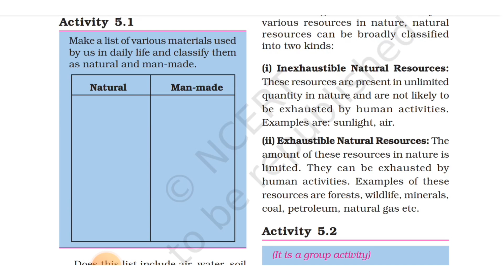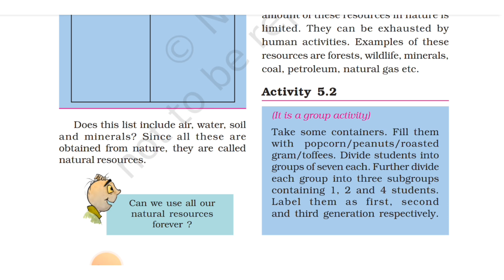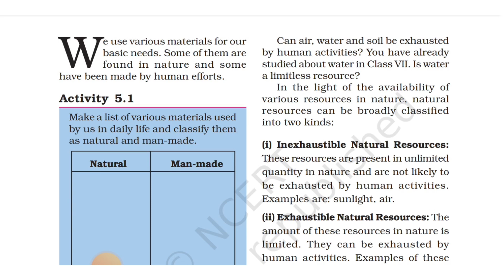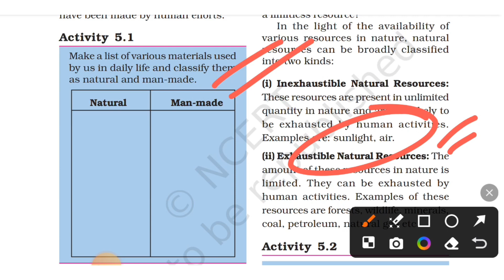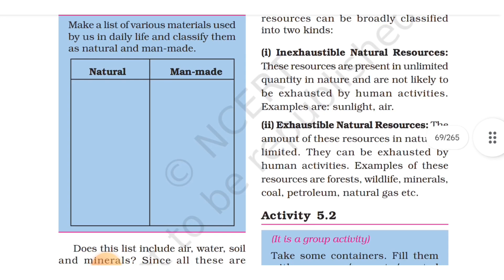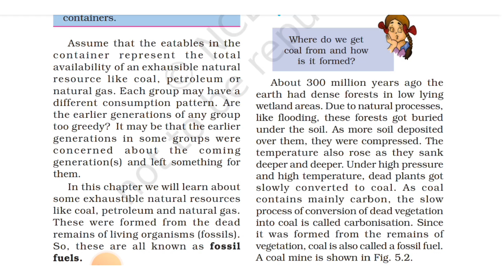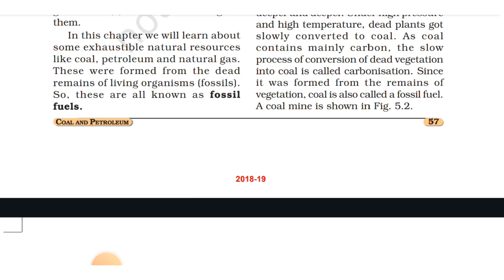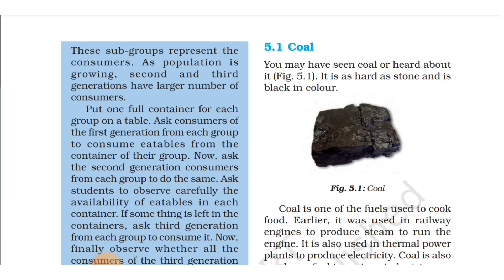COAL AND PETROLEUM|CH-6 CLASS 8 NCERT SCIENCE|PART-1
SYNTHETIC FIBRES AND PLASTICS|CLASS 8 NCERT SCIENCE|PART-1